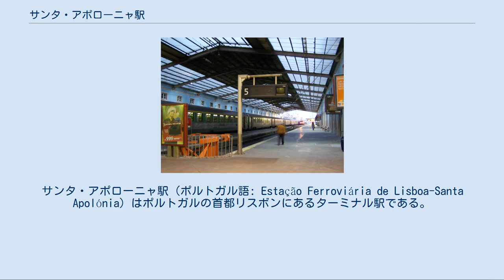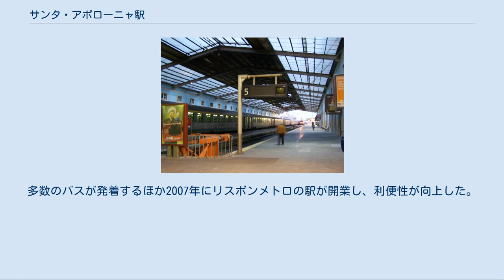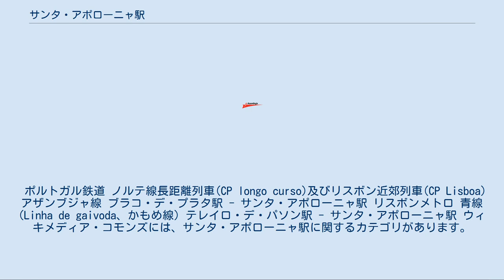サンタ・アポローニャ駅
サンタ・アポローニャ駅（ポルトガル語: Estação Ferroviária de Lisboa-Santa Apolónia）はポルトガルの首都リスボンにあるターミナル駅である。
リスボンでは最も古いターミナル駅で1865年5月1日に開業した。
歴史的な地区であるアルファマ地区に位置している。
 駅の北には17世紀に建てられたサンタ・エングラシア教会やサン・ヴィセンテ・デ・フォーラ修道院が、西側には軍事博物館があり、駅の南東側はテージョ川に面した岸壁になっている。
 1891年から1957年にかけてリスボンでのターミナル駅の機能は中央駅としても知られたロシオ駅が担っていた。
今日ではリスボンでのターミナル駅としての機能はオリエンテ駅とサンタ・アポローニャ駅が担っており、リスボン近郊列車アザンブジャ線の他、ポルトガル鉄道が運行する特急にあたるアルファ・ペンドゥラール、急行にあたるインターシティ、スペイン方面へ向かう国際夜行列車トレンオテル(ルシタニア号・マドリード行)やシュド・エクスプレス(イルン行)などが発着する。
多数のバスが発着するほか2007年にリスボンメトロの駅が開業し、利便性が向上した。
 2015年夏ダイヤ現在、平日の主な運行路線及び発着頻度は次の通り 国際列車 マドリード（スペイン）行きLusitânia Expresso（1日1本） アンダイエ（フランス）行きSud Expresso（1日1本） 高速列車 アルファ・ペンドゥラール サンタ・アポローニャ駅とポルト＝カンパニャン駅またはブラガ駅間の列車（1日9本） インターシティ サンタ・アポローニャ駅とポルト＝カンパニャン駅またはブラガ駅間の列車（1日8本） サンタ・アポローニャ駅とCovilhã駅間の列車（1日3本） サンタ・アポローニャ駅とグアルダ駅間の列車（1日3本） アザンブジャ線 Azambuja - サンタ・アポローニャ駅|サンタ・アポローニャ間の列車：1時間に1本〜2本（所要時間55分） 2014年冬ダイヤ現在、リスボンメトロ 青線の平日昼間の運行間隔は6分55秒、朝の通勤時間帯には最短4分55秒間隔、夕方の通勤時間帯には最短5分20秒間隔で運行されている。
 駅構内 地下駅で、相対式ホーム2面2線を有する。
 ポルトガル鉄道 ノルテ線長距離列車(CP longo curso)及びリスボン近郊列車(CP Lisboa)アザンブジャ線 ブラコ・デ・プラタ駅 - サンタ・アポローニャ駅 リスボンメトロ 青線 (Linha de gaivoda、かもめ線) テレイロ・デ・パソン駅 - サンタ・アポローニャ駅 ウィキメディア・コモンズには、サンタ・アポローニャ駅に関するカテゴリがあります。